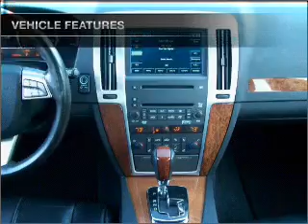2008 Cadillac STS - Highland Park IL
Year: 2008
Make: Cadillac
Model: STS
Trim: V6
Engine: 3.6 liter 6 cylinder 24 valve
Transmission: 6-Speed Automatic
Color: Black Raven Met
Mileage: 50331
Address:
1333 Park Ave West